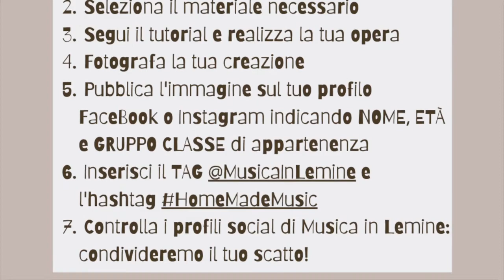HomeMadeMusic ~ Il FLAUTO DI PAN Fai-da-te!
Trasforma la tua quarantena in una OFFICINA MUSICALE❗️

🎥 Ecco il primo TUTORIAL per realizzare una piccola opera strumentale. Maestra Lucrezia ti guida nella creazione del tuo FLAUTO di PAN❗️

🥤Ti consigliamo di utilizzare le CANNUCCE più GRANDI che riesci a trovare, per ottenere un suono più corposo e profondo!